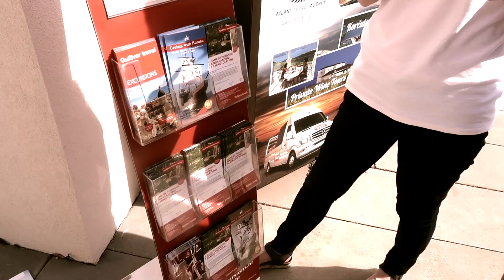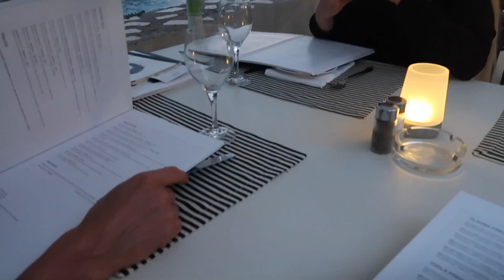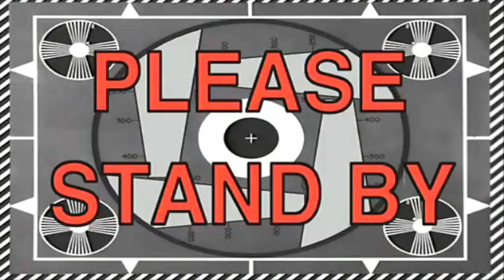Dubrovnik, Croatia Travel Diary | Saline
Croatia was so much fun and also wow how did we manage to drink so many beers D: Walking through the old town of Dubrovnik was a mesmerizing experience, like being in a completely different century.

Been home for about a week and already wanna pack my suitcase and go travel somewhere new ♥

♥ Here's my other social media ♥

Filmed with Canon Rebel T3i/EOS 600D